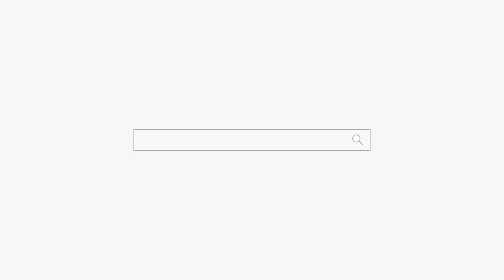당신 신이야 신받으세요! 부천점집 인천점집 용군TV 무당 무속인+유명한점집 용한점집 강화별상 일월당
용군TV 용한점집 유명한점집 신점 무당 무속인 소문난점집 신년운세 당신 신이야 신받으세요! 부천점집 인천점집 용군TV 무당 무속인+유명한점집 용한점집 강화별상 일월당

됩니다.